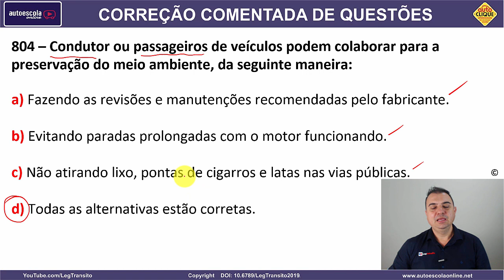804 - QUESTÃO COMENTADA DETRAN